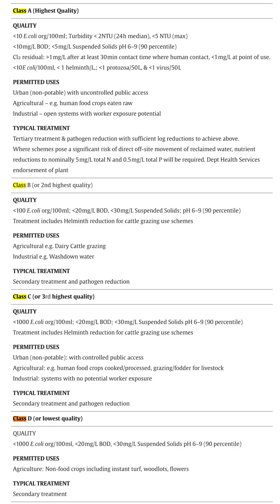NEW SCIENCE: The Earth is Drying Out TOO FAST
The Earth is losing freshwater faster than we're replacing it. We're stealing water from our future. What can we do??

🎙️ MY PODCAST 🎙️
On my podcast That's Absurd Please Elaborate we answer the more ridiculous questions with some pretty serious research. Listen anywhere

SUPPORT 🫶
This channel is totally funded by you. Thank you! 🙏

SOURCES 📚
**Desalination: A Source of Drinking Water - Success Stories Across the World** (Smart Water Magazine)
Global leaders in desalination including Saudi Arabia, Israel, UAE, Morocco, US, and Spain demonstrate how seawater conversion technology is becoming a critical solution for water scarcity amid climate change and population growth.
**Singapore Water Story** (PUB Singapore)
Singapore's journey from water-scarce nation to global water management leader through innovative "Four National Taps" strategy combining rainwater collection, imported water, recycled water, and desalination technologies.
**Understanding Responses to Climate-Related Water Scarcity in Africa** (ScienceDirect) (based on search results)
Research examining how African communities are adapting to climate-driven water shortages reveals the need for coordinated institutional responses and integrated indigenous knowledge systems to address escalating water crises.
**Gravity Map Reveals Earth's Extremes** (New Scientist/ESA GOCE) (based on search results)
ESA's GOCE satellite has created the most accurate "geoid" map ever produced, revealing Earth's lumpy gravitational field and helping scientists understand ocean circulation, earthquake processes, and climate change impacts.
**Earth's Continents Are Drying Out at Unprecedented Rate, Satellite Data Reveal** (Space.com)
Two decades of NASA GRACE satellite data shows continental water loss accelerating since 2002, with 75% of the world's population now living in areas suffering freshwater loss, contributing more to sea level rise than melting ice sheets.
**New Global Study Shows Freshwater is Disappearing at Alarming Rates** (Arizona State University)
ASU-led research using GRACE satellite data reveals four continental-scale "mega-drying" regions in the Northern Hemisphere, with groundwater depletion accounting for 68% of terrestrial water loss and threatening water security for billions.

Stay